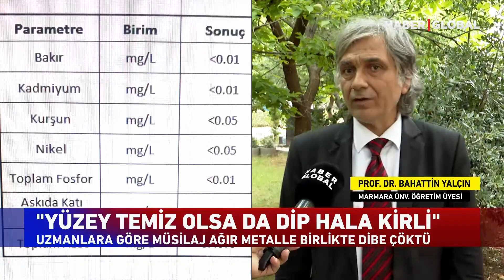Müsilaj Kabusu Bitmiyor! ''Yüzey Temiz Olsa da Dip Hala Kirli''